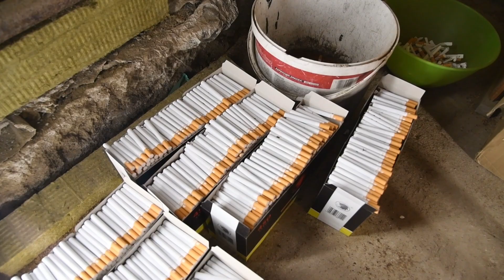Zlikwidowana chałupnicza produkcja lewych papierosów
Działania funkcjonariuszy z Warmińsko-Mazurskiego Oddziału Straży Granicznej prowadzone w powiecie kętrzyńskim, doprowadziły do ujawnienia wyrobów akcyzowych. Szacunkowa wartość zabezpieczonych papierosów i krajanki tytoniowej wynosi prawie 30 tys. zł.